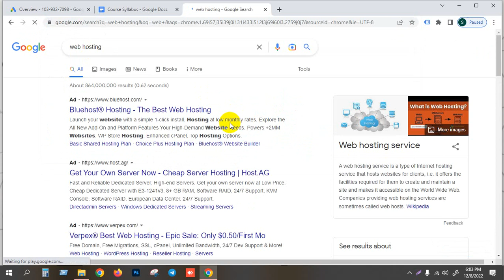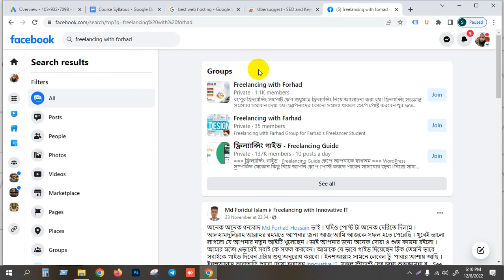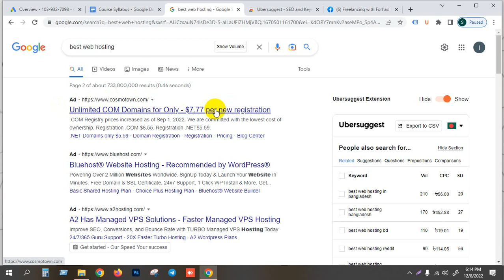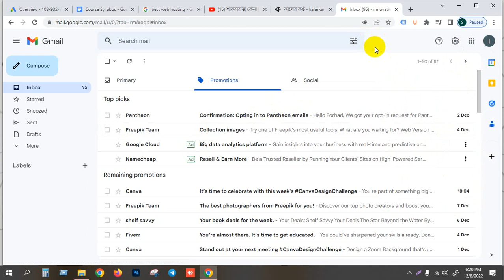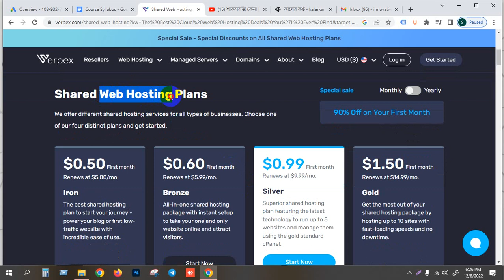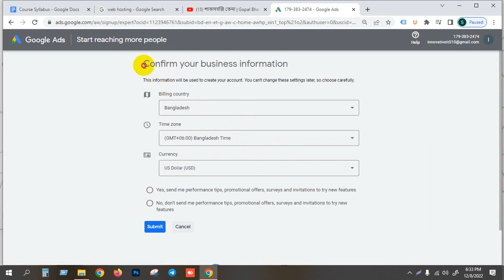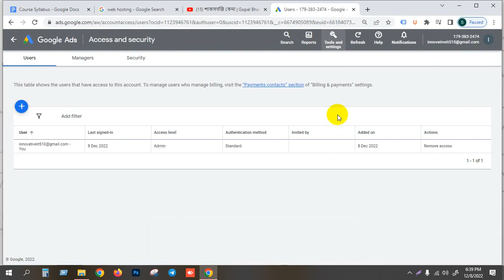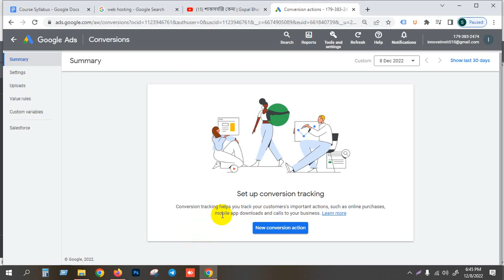Google ads Campaign | Google AdWords | গুগল এড ক্যাম্পেইন |Class-1 Google Ads| Google PPC Ads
আসসালামু  আলাইকুম,

আপনি কি নিশ্চিত ইনকাম এবং নিজেকে দক্ষ  করার জন্য ডিজিটাল মার্কেটিং এর কাজ গুলো শিখতে চান?

আগ্রহী হলে আপনি আমার চ্যানেলের ডিজিটাল মার্কেটিং কোর্সের ভিডিও দেখুন এবং প্রাকটিস করুন।

ফ্রিল্যান্সিং মার্কেটপ্লেস কিংবা মার্কেটপ্লেস  এর বাইরে থেকে ডিজিটাল মার্কেটিং শিখে ইনকাম করতে চোখ রাখুন  আমার  ইউটিউব চ্যানেল ফ্রিল্যান্সিং উইথ ফরহাদ।
ভিডিও দেখার মধ্যে কোনো কিছু বুঝতে না পারলে সরাসরি কমেন্ট করুন অথবা আমার ফেইসবুক পেজে মেসেজ দিন।

প্রয়োজনে যোগাযোগঃ
অফিস এর ঠিকানাঃ
কারমাইকেল কলেজ  রোড রংপুর, চারতলা মোড়, মিজান পেট্রোল পাম্পের বিপরীতে।
মোবাইল : ০১৭৯৬০০৬৪৯০
ধন্যবাদ